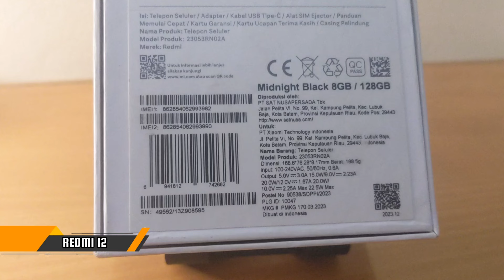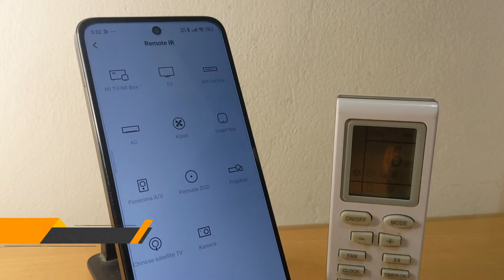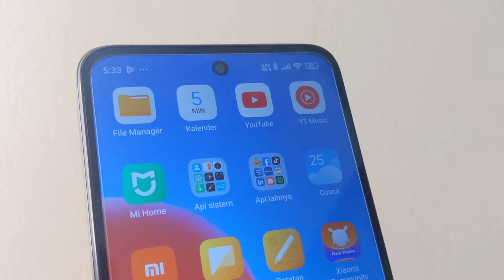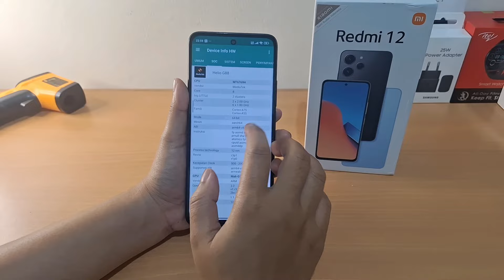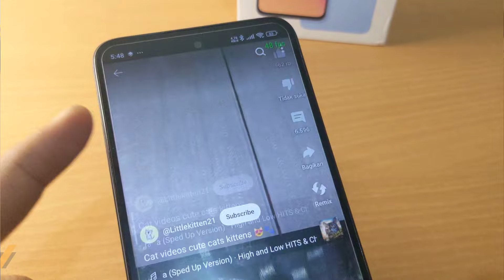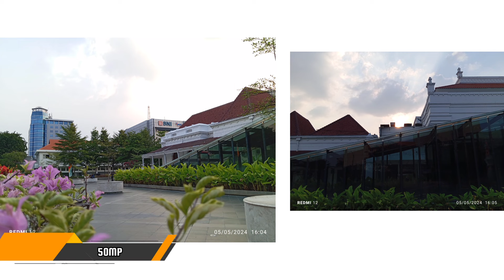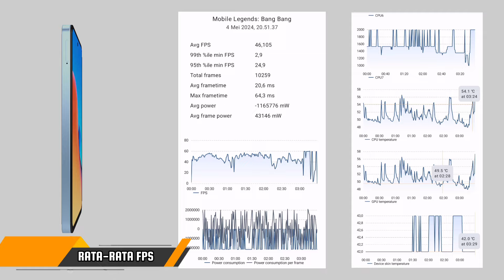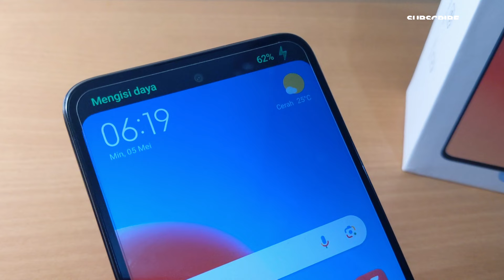Sst..HARGA TURUN !! REDMI 12 Hyper OS Makin Worth it 2024 ?!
Unboxing redmi 12 di tahun 2024
.update hyper Os
.Tes performa
.Tes Camera
.Harga turun !!

00:00 Harga
00:26 Unboxing
00:48 Paket Penjualan
01:18 Impresi Build dan Desain
02:14 Size Redmi 12
02:47 Tampilan awal
03:08 Hyper OS update Redmi 12
03:41 Display Redmi 12 Vs Redmi 13C
04:10 Animasi dan Kecepatan Hyper OS Redmi 12
04:32 Iklan di Hyper OS Redmi 12 masih ada?
04:48 Fitur-Fitur Hyper OS Redmi 12
05:20 Side pop up dan split screen di redmi 12
06:01 Spesifikasi Redmi 12
06:23 Hasil AnTuTu, GeekBench6 Redmi 12
06:48 Spesifikasi Display Redmi 12
07:26 Kelengkapan Sensor Redmi 12
07:40 Multi Touch Redmi 12
07:49 Spesifikasi Kamera Redmi 12
08:18 Menu kamera Redmi 12
09:49 Hasil Kamera dan Video
10:54 Kualitas Speaker Redmi 12
11:38 Tes Game Mobile legends redmi 12
12:42 Impresi Awal pegang Redmi 12
13:51 Dukungan Update software redmi 12

follow ig kami juga:@gadget pahlawan